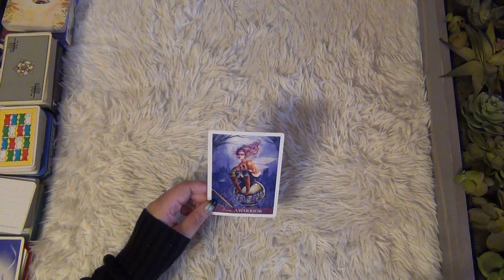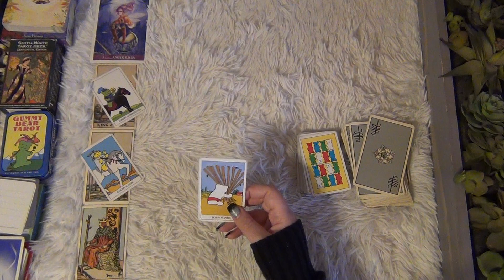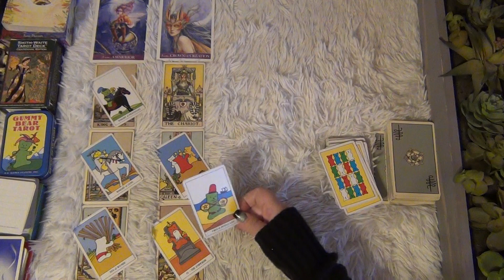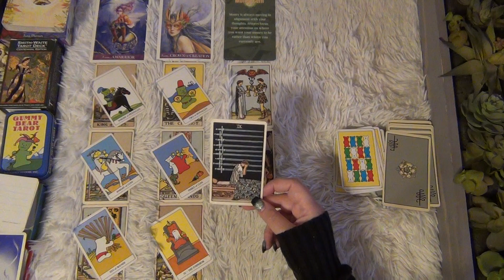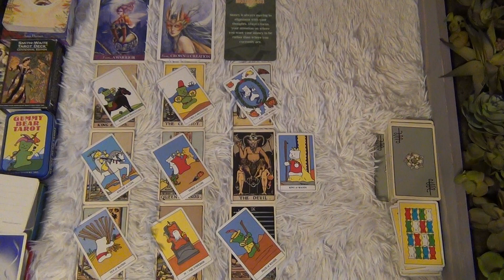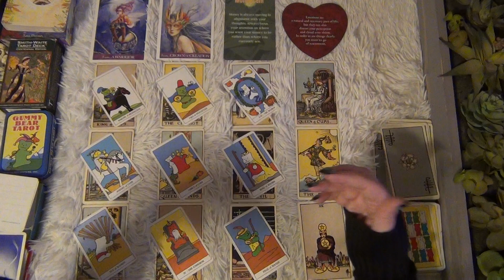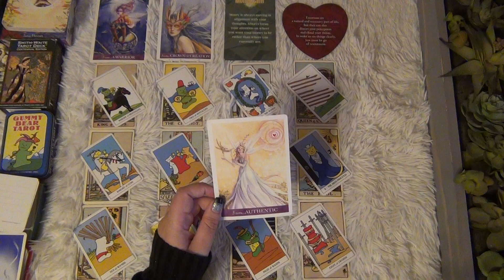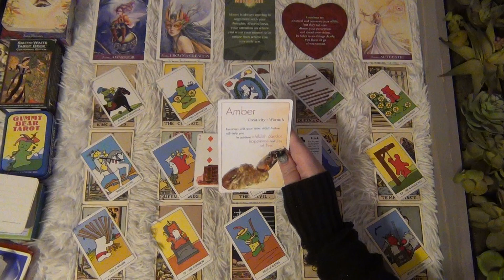Follow Your Heart! - Scorpio August 2023 Tarot Reading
This is the Scorpio general tarot reading for August 2023! ENJOY!